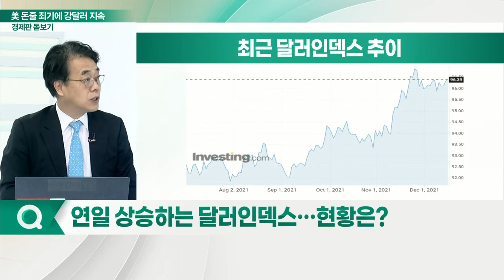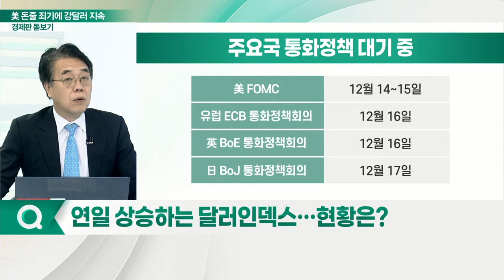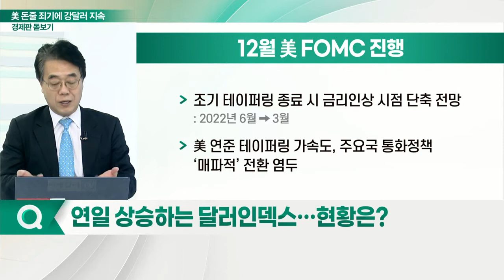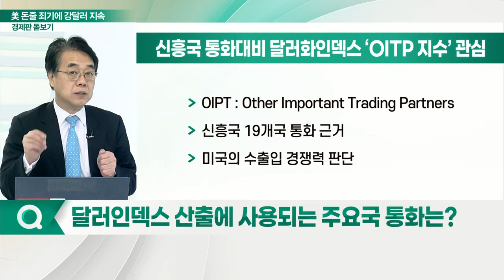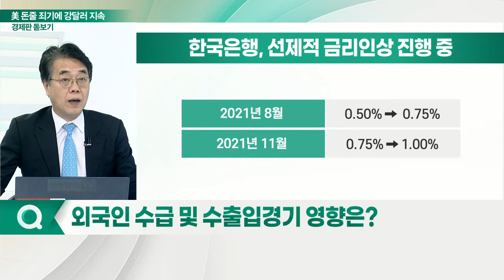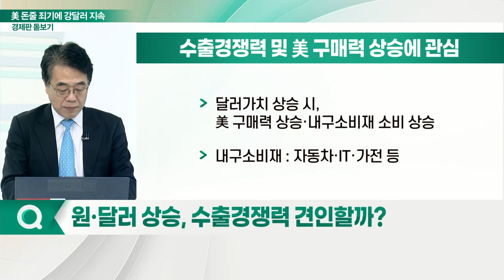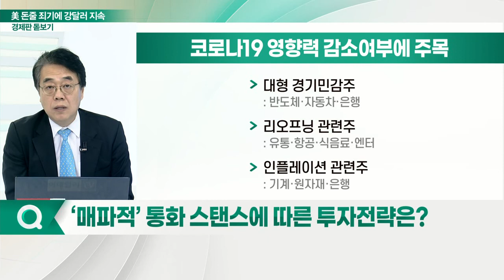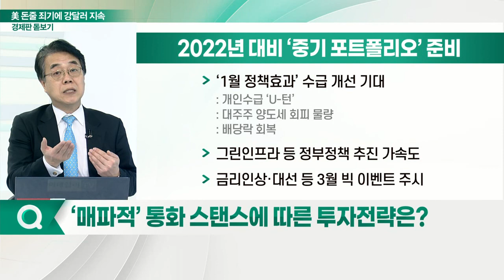美 돈줄 죄기에 안전자산 선호 확대... 달러 강세 심화될까?_경제판 돋보기 (20211215)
Q. 연일 상승하는 달러 인덱스… 현황은?
Q. 달러 인덱스 산출에 사용되는 주요국 통화는?
Q. 외국인 수급 및 수출입 경기 영향은?
Q. 원·달러 상승, 수출경쟁력 견인할까?
Q. ‘매파적’ 통화 스탠스에 따른 투자전략은?